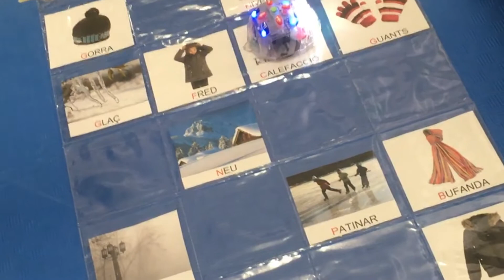Pau Casals Rubí Portes Obertes 2020